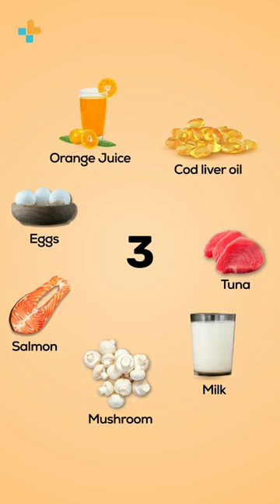Up your daily dose of VitaminD with these foods in your diet.